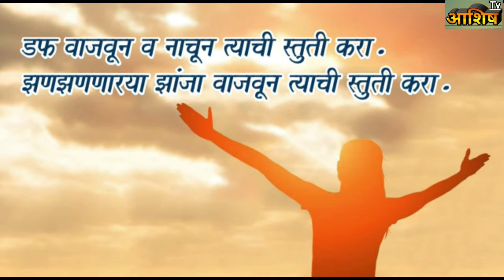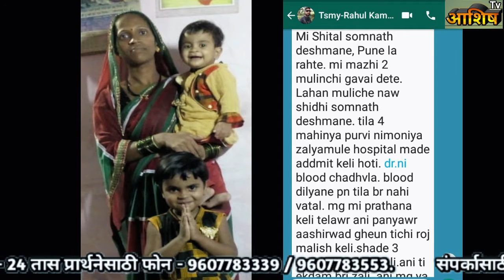आशिष प्रार्थना घर-नायगाव, प्रार्थनासभा, मराठी Ashish Prathana Ghar-Naigaon, Live Stream 11 July 2020